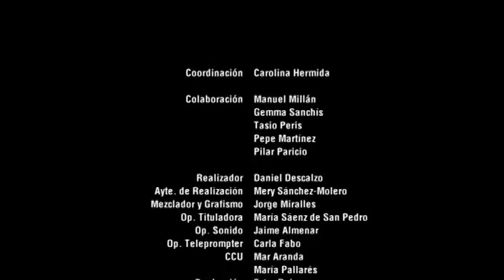Encuentro con Pedro García Aguado y José Antonio Marina en los Platós CEU-UCH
Con motivo de las XXIII Jornadas sobre Drogodependencias, la Universidad CEU Cardenal Herrera acogió en sus estudios de televisión el miércoles pasado un encuentro muy especial entre alumnos de Publicidad y dos personalidades destacadas:
-José Antonio Marina: Catedrático en Filosofía, ensayista, escritor y filósofo.
-Pedro García Aguado: ex jugador profesional de waterpolo, presentador de Hermano Mayor (Cuatro) y asesor terapéutico.